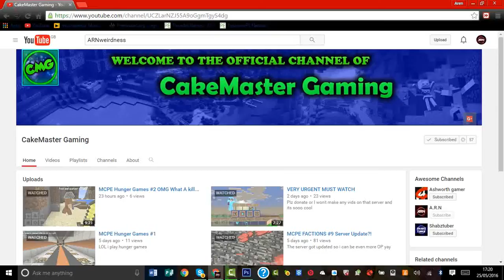Shoutout #2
Sorry for not doing a shoutout here u r it hasnt been edited because im currently doing test and i dont have any time